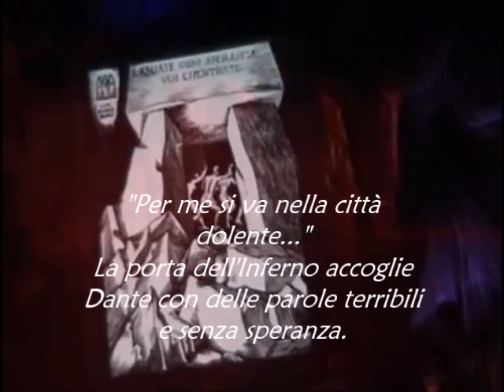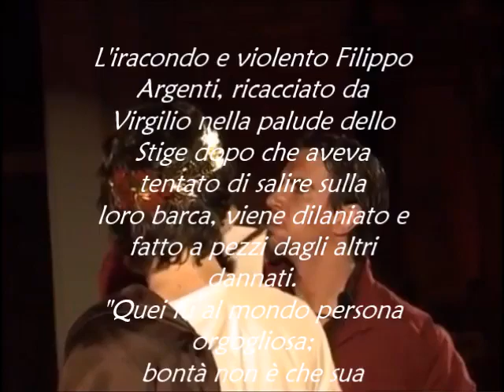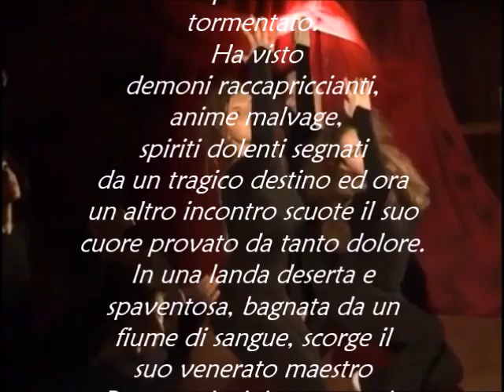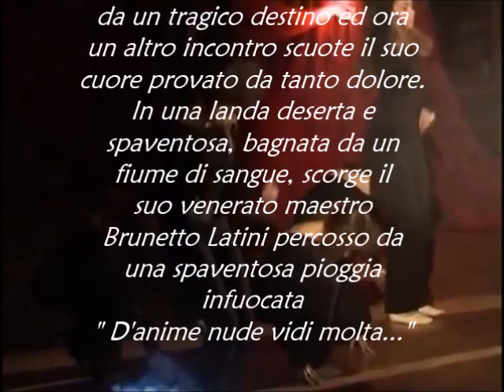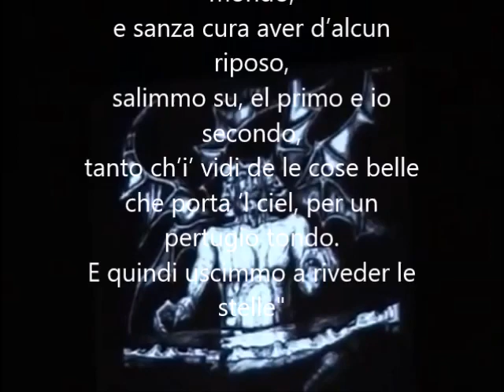Dante 700 - L'Inferno in musica in sei minuti Dante's inferno ( opera) trailer by Andrea Arnaboldi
Buio. Un non-luogo. Dante fa il suo ingresso in scena rivolgendosi all’uditorio e introducendo il viaggio infernale da lui compiuto: subito il ricordo si rivolge allo smarrimento nella selva [Nel mezzo del cammin di nostra vita], nella quale ripiomba, rivivendo in maniera reale il ricordo.
Di lì l’incontro con il poeta mantovano Virgilio da Andes, il ‘duce’, e il subitaneo imbattersi nella Porta Infernale [Per me si va ne la città dolente], recante il monito di non conservare speranze o certezze di salvezza, una volta oltrepassata.
Dopo averla varcata, il fiorentino incontra il nocchiero Caronte ed il turbine della bufera dei lussuriosi, ove scorge le singolari anime di Paolo e Francesca da Rimini, unite l’una all’altra, simbolo dell’eterno supplizio: da qui il toccante dialogo con la nobildonna [Siede la terra dove nata fui] e lo svenimento di Dante a cotanta pietà. Immediatamente successiva, la visione di Cerbero [Cerbero, fiera crudele e diversa], il cane a tre teste, e la visione dei dannati, i golosi, fra cui spicca Ciacco, nobile concittadino di Dante: Virgilio racconta a Dante del giudizio universale, del futuro e definitivo riunirsi di anima e corpo [Più non si desta].
Incontro con avari e prodighi, con il demone Pluto; la Coscienza del poeta riflette sulla lungimiranza divina [Colui lo cui saver tutto trascende]. Il viaggio infernale prosegue con l’attraversamento della palude Stigia per mezzo del legno guidato da Flegiàs: discesi sulla riva il tremendo monito di Virgilio relativo a Filippo Argenti [Quei fu al mondo persona orgogliosa].
Dante si imbatte poi in diavoli ed arpie nei pressi delle mura della città di Dite, che sembrano volersi accanire sui due: giunge allora un Messo celeste a dissipare le folle dei maligni [E già venia su le torbide onde], creando tutt’intorno un deserto inquietante. Oltrepassato il Minotauro, il fiorentino giunge alla Riviera del Sangue, ove vede le anime di Attila, Pirro e Sesto, simbolo dei più celebri assassini della storia [Oh cieca cupidigia e ira folle].
Giunti al girone dei violenti contro sé stessi, Dante osserva la fuga ossessa di due nobili, Ercolano Maconi da Siena e Jacopo di Sant’Andrea [Ed ecco due da la sinistra costa], per poi imbattersi nel girone dei bestemmiatori, perseguitati da fiamme eterne [D’anime nude vidi molte gregge]. Dante si addormenta.
Atto Secondo
Dante incontra i Sodomiti, ove scorge Brunetto Latini, il suo maestro; oltrepassata la valle per mezzo della groppa di Gerione, incontra i simoniaci nella Terza Bolgia del Cerchio Ottavo, tra cui papa Niccolò III e al quale rivolge, assieme alla Coscienza, una potente invettiva [O Simon mago o miseri seguaci], cui segue una riflessione sul rispetto di Dante verso l’auctoritas della Chiesa, in quanto voluta da Dio, rispetto che non vale nei riguardi della persona fisica, che la rappresenta [E se non fosse ch’ancor lo mi vieta]. Altro sgradevole incontro avviene con i divulgatori del falso e coloro, che hanno dogmatizzato i concetti divini, tra cui i riferimenti di Virgilio, che si scaglia contro Dante, ammonendolo, ad Anfiarao, Tiresia e Manto [Ancor se tu de li altri sciocchi?].
I due approdano poi alla Bolgia Quinta del Cerchio Ottavo, ove si imbattono nella squadra dei diavoli, comandati da Malacoda, che attorniano Dante con grande beffardia [Qui non ha loco il Santo volto] e che li scortano fino alla Bolgia Sesta, ove scontano la pena gli ipocriti, rivestiti da cappe, pesanti in relazione alla pena da espiare [La giù trovammo gente dipinta].
Poi l’incontro con Caifa [Quel confitto che tu miri] e l’apostrofe contro Firenze assieme alla Coscienza [Godi, o Fiorenza, poi che se’ sì grande] nell’Ottava Bolgia, quella dei consiglieri fraudolenti.
Virgilio indica a Dante Ulisse,  che racconta come convinse i suoi ad affrontare l'ignoto ( Oh frati disse)  proseguono poi per incontrare falsari ed alchimisti [Non credo ch’a veder maggior tristizia]. I due discendono attraverso i Giganti, incatenati in enormi pozzi [O tu che nella fortunata valle]. Nel Cerchio Nono, ovvero quello dei Traditori, Dante incontra il Conte Ugolino nella zona Antenora, chino sul fiero pasto [Tu vuo’ ch’i rinovelli],
che racconta la sua tremenda fine nella nuda torre accanto ai figlioletti.
Segue poi un’invettiva feroce di Dante alla città di Pisa [Ahi Pisa vituperio delle genti]. Di lì a poco l’incontro con Lucifero nella Giudecca [Vexilla Regis prodeunt Inferni].
A seguire l’uscita, attraverso uno stretto, all’aperto, a rivedere le stelle [Intrammo a ritornar nel chiaro mondo].